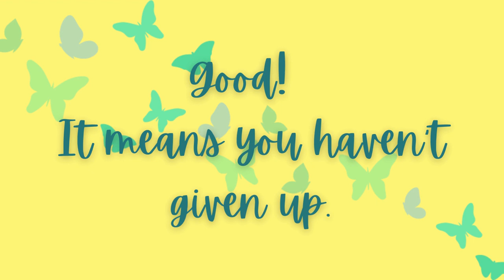Hope with Parkinson's